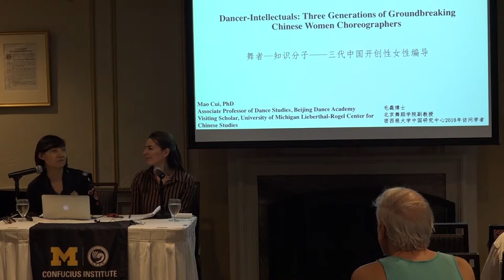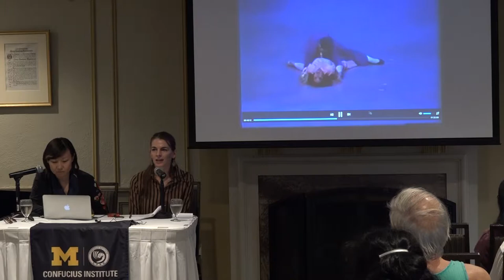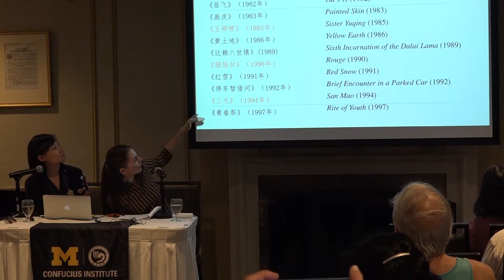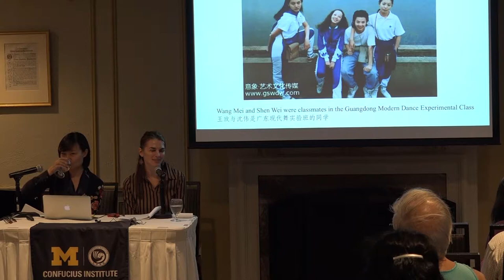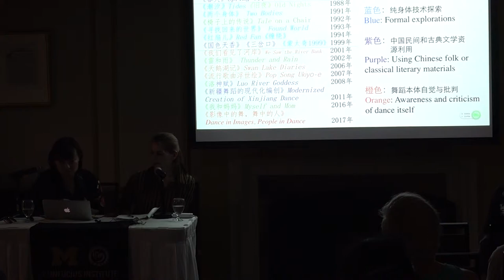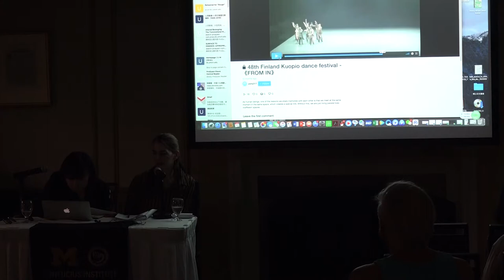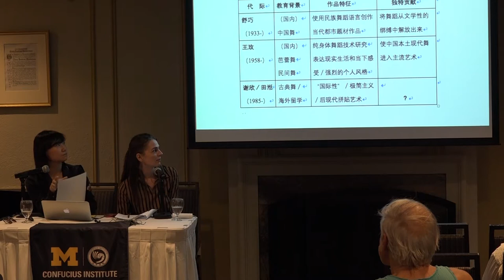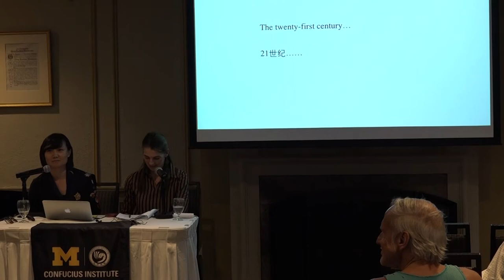“Engaging Tradition in Chinese Contemporary Dance” by Mao Cui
Presented by: Mao Cui, Associate ProfessorBeijing Dance Academy
Date: Wednesday, October 10, 2018
Location: Henderson Room, Michigan League

Abstract:

Since the 1980s, China’s society and economy have undergone massive change, and the speed of modernization has continuously increased. This means that the urban-rural divide has required greater attention. In the midst of political, economic, and legal modernization, how can the deep philosophical outlook, moral and cultural system, and artistic spirit of China’s long-lasting rural cultural model continue to draw its worldview and values from tradition? This is a problem not only for those who work in the realm of ideas but also has become a keen focus of attention for dance artists around the globe to explore through new dance creation. This talk will explore the work of several young contemporary dance choreographers based in Beijing who are currently attracting significant attention in China. Specifically, it will investigate the different ways these young choreographers are engaging with tradition in their work.

About the speaker:

Mao Cui is Associate Professor of Dance Studies in the Humanities Institute at the Beijing Dance Academy. She holds a Ph.D. in Dance Studies and is a member of the China Dancers Association, and she has been the recipient of several prestigious national and Beijing-level awards for her research and teaching.